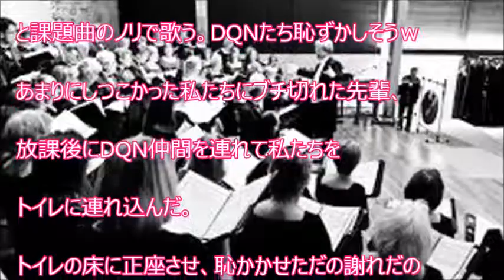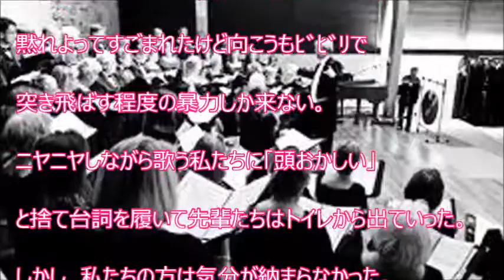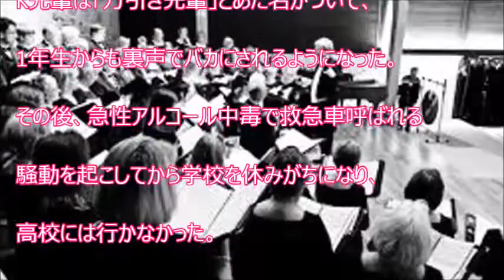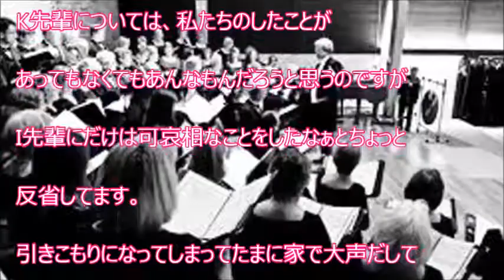【スカッと爽快】合唱部のDQN先輩たちがブチ切れてビンタ→A「ぶたれた～」と熱唱→私ともうひとりも声を合わせ「K先輩が～K先輩が～K先輩が～Aをぶった！ぶった！な・ぜ！」 →翌年ｗｗｗ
【関連動画】